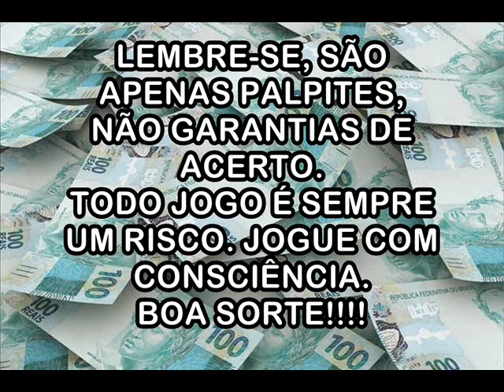Palpites Para 23 de Outubro de 2019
Milhar: R$ 9.000,00
Centena: R$ 900,00
Dezena: R$ 90,00
Duque de dezena: R$ 300,00
Terno de dezena: R$ 15.000,00
Grupo: R$ 22,00
Duque de grupo: R$ 200,00
Terno de grupo: R$ 1.500,00

MIBANK
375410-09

CARTEIRA BITCOIN
1K6iFMiUBXrp2eDYh5Si7ZxexLpdMkUHpJ